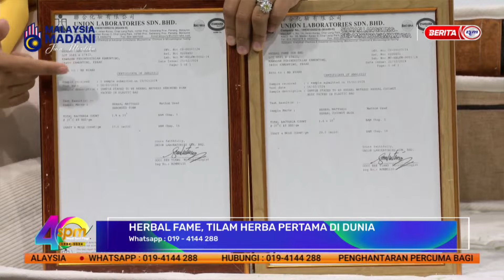4 SEPT 2024 SPM - HERBAL FAME, TILAM HERBA PERTAMA DI DUNIA